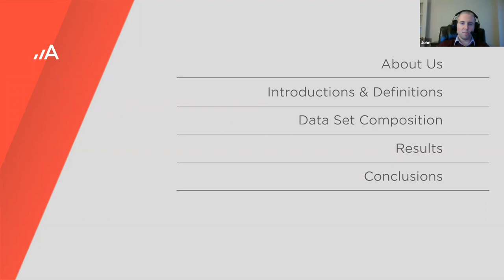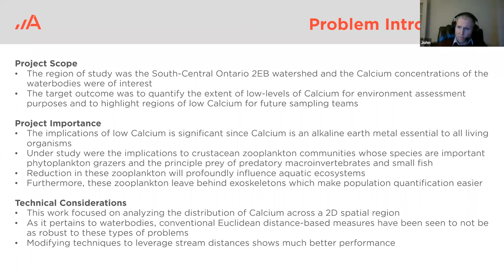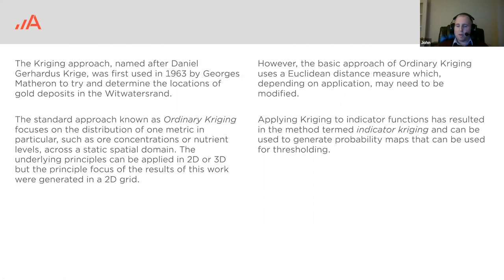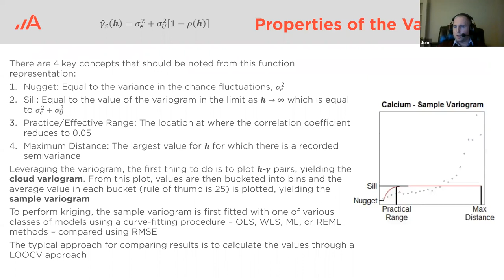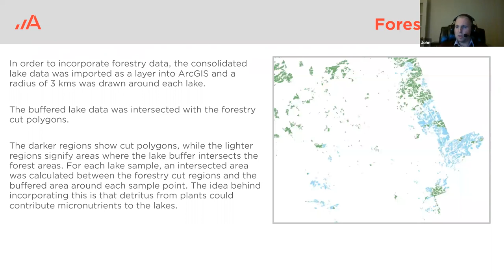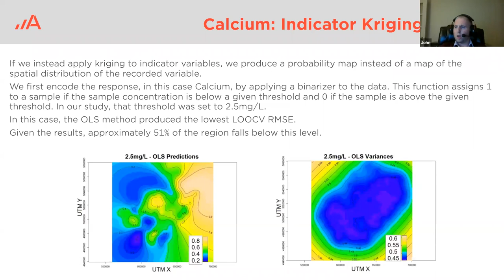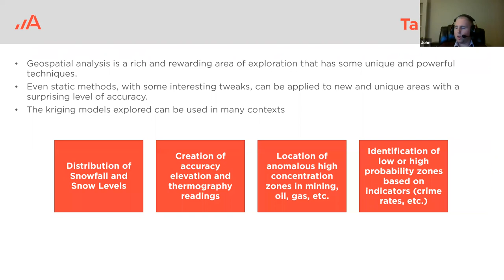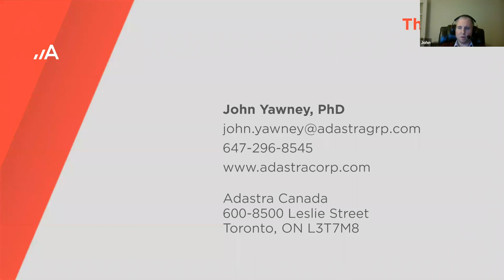Calgary AI Meetup April 2020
Conducted via Zoom due to COVID-19 restrictions on large gatherings